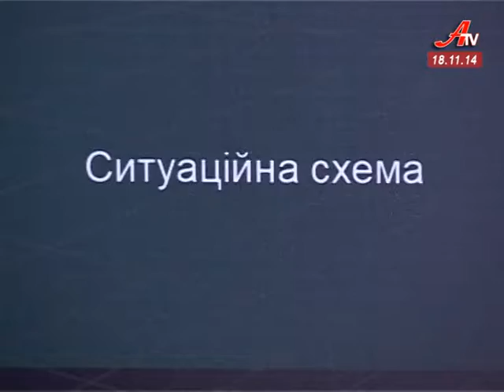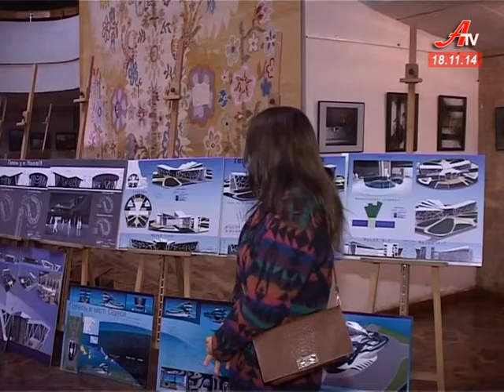Місто очима молоді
В обласній науковій бібліотеці відбулася виставка проектів майбутніх архітекторів. Переддипломні роботи студентів нової спеціальності Сумського будівельного коледжу заслуговують на увагу не лише професійних зодчих.